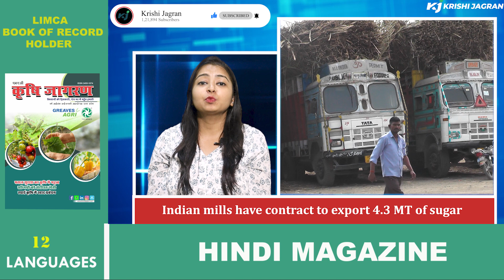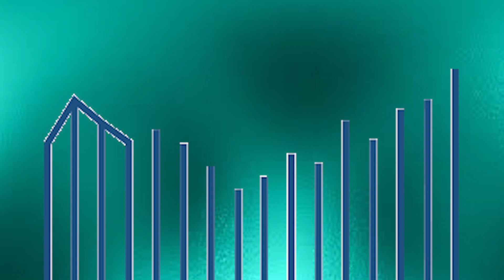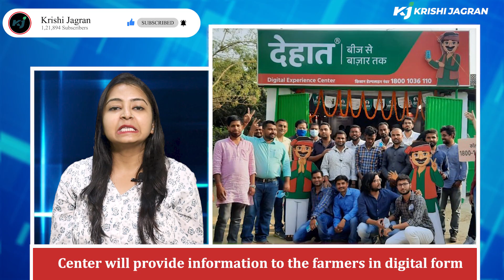Agri Business News | Agri Industry | Krishi Jagran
About Krishi Jagran: Krishi Jagran brings you the latest news on Agriculture.
The one source of updates on Rural India and across the world.